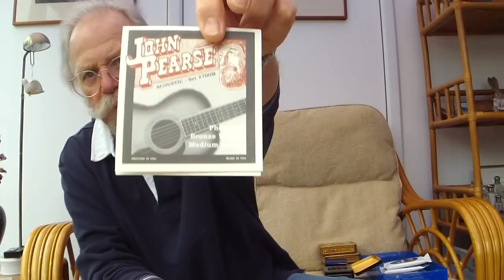About Acoustic Strings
In this video I'm discussing strings for acoustic guitars - brands, longevity gauges etc.

These are my opinions, experiences and preferences and NOT unarguable facts.

Let's have a conversation - if you find this useful or disagree with me.